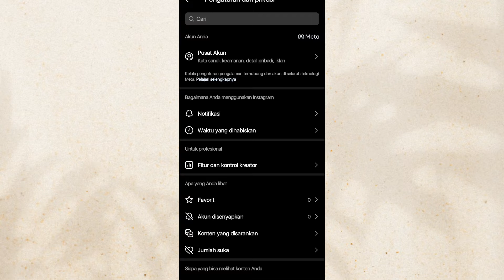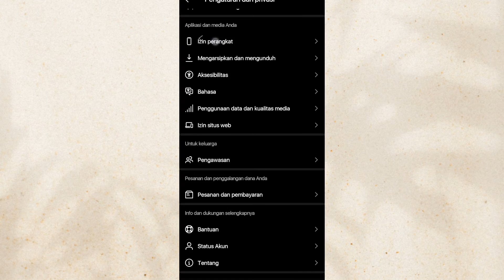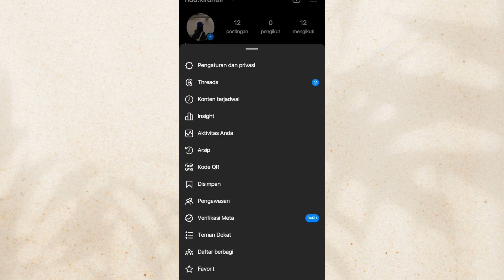Cara Aktifkan Arsip Siaran Langsung di Instagram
Bagaimana cara arsipkan siaran langsung di Instagram?
Mengarsipkan siaran langsung yang Anda bagikan di Instagram
1. Ketuk di kanan atas, lalu ketuk Pengaturan dan privasi. 2. Di bawah Aplikasi dan media Anda, ketuk Mengarsipkan dan mengunduh.